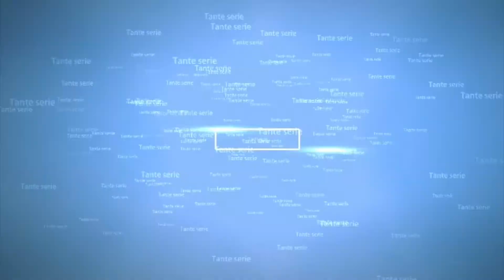Nba2k16 - Orlando Magic vs New York Knicks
Giochiamo fuori casa contro Orlando Magic. Godi e tifa, popolo!